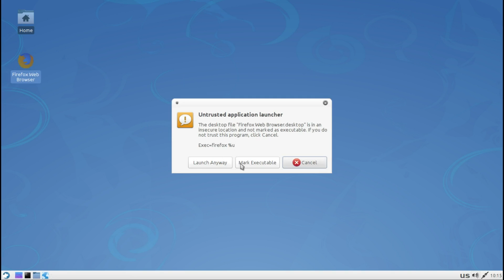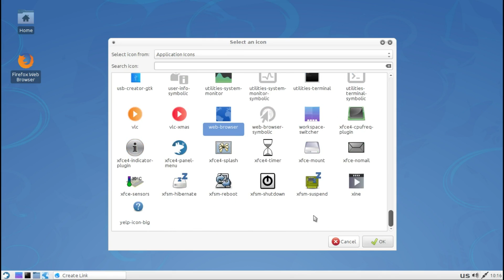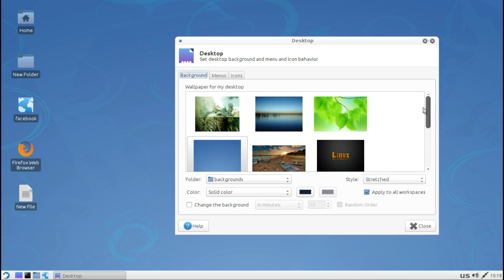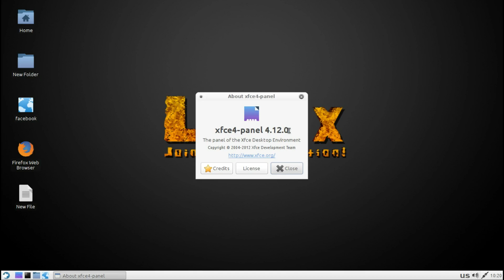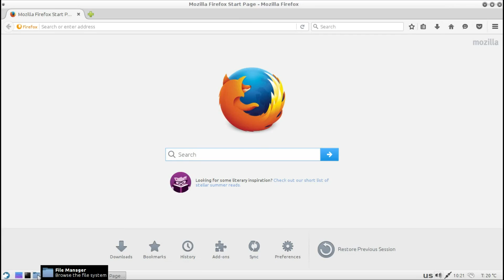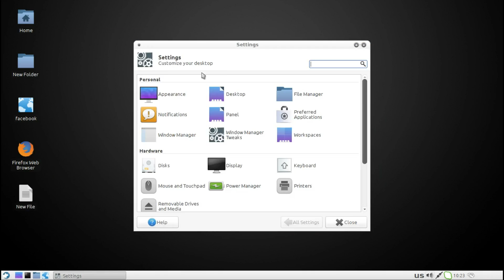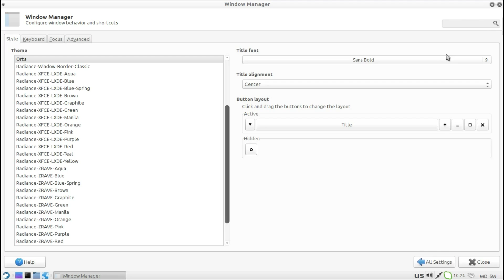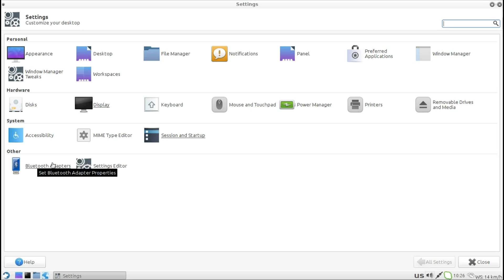Runtu 16.04.1 preview